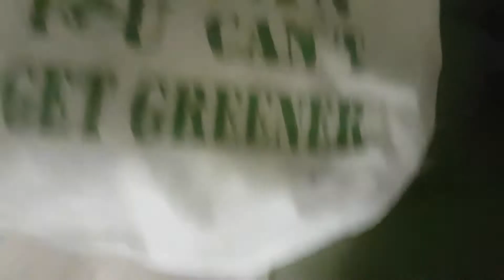WMC Stall Stuff